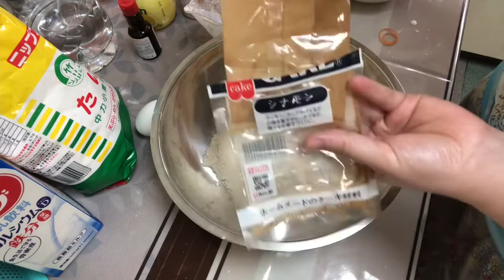Banana Moist Cake: easy & yummy very smooth texturemyvlog